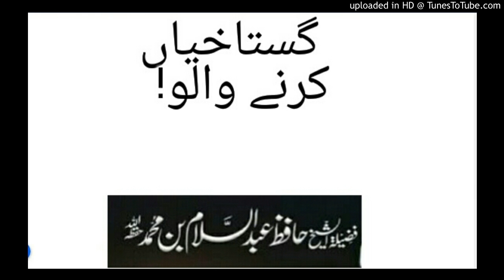gustakhion ka jwab | Hafiz Abdus Salam Bin Muhammad